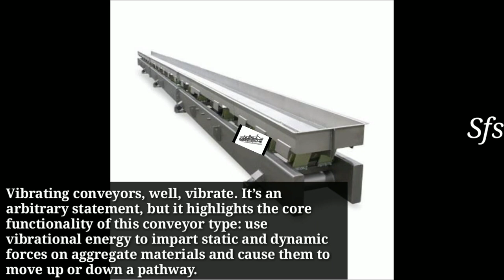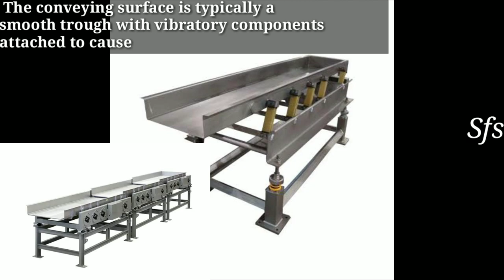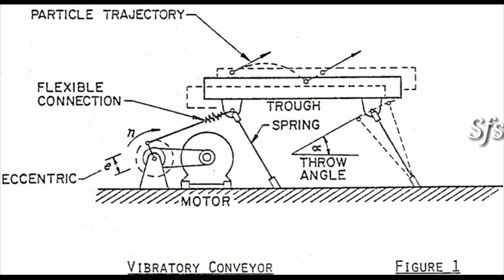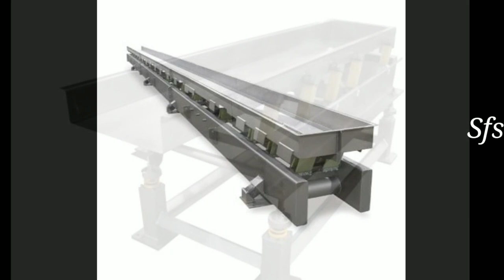Vibrating Conveyor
Vibrating conveyors are robust conveying equipment used for fine to coarse-grained bulk materials. Whether this be powdery materials, gravel or coarse scree. They are extremely durable provided that these materials are conveyed horizontally. The only limitation results from the suspension design.

High conveying rates are demonstrated particularly when compared directly to conveyor belts, which block with the same material pressure or wear out too quickly when used in the silo.

However, vibrating conveyors are relatively impervious to congestion or conveyor channel blockages. They generally work freely again without intervention.

It should be noted when planning the design that they work most efficiently in a horizontal or inclined direction.

Vibrating conveyors also include vibrating spiral conveyors, or vibratory feeders ideal for sorting individual parts.